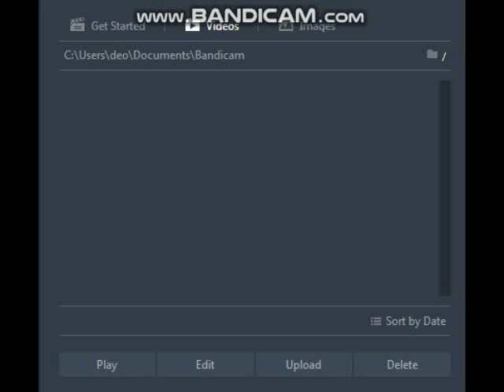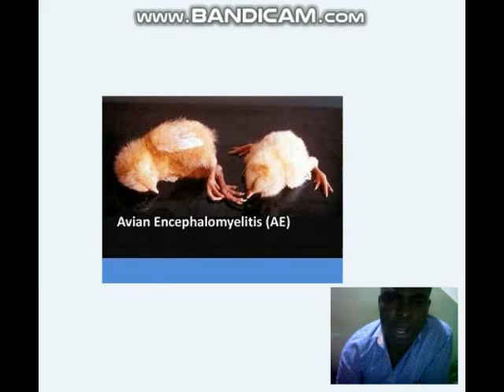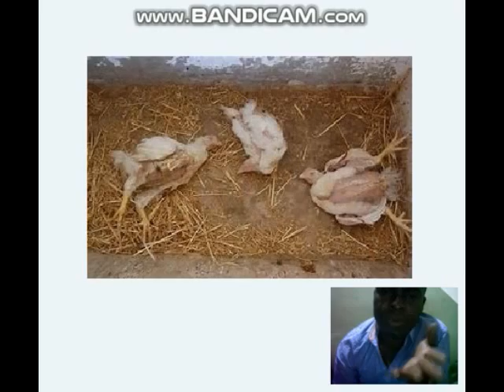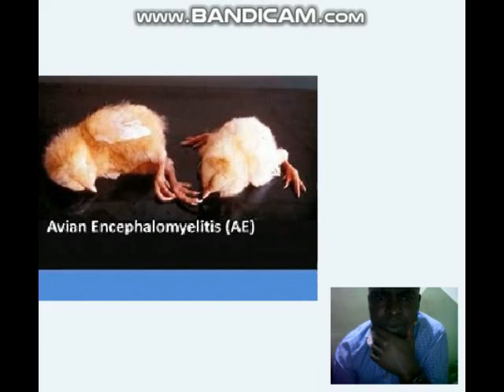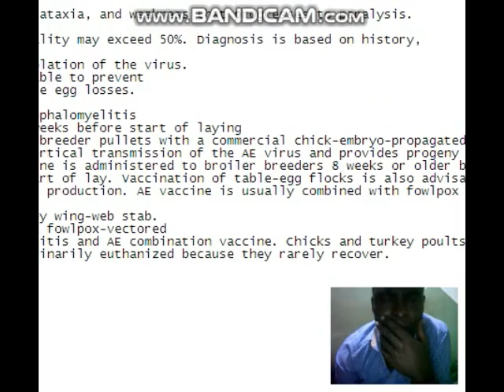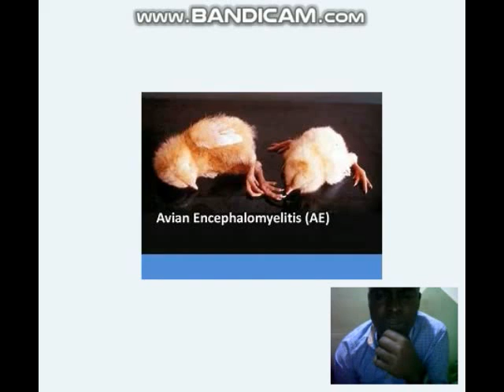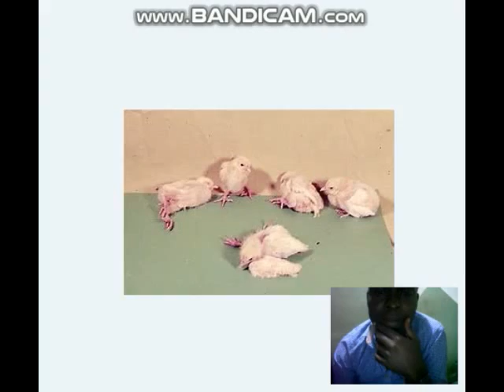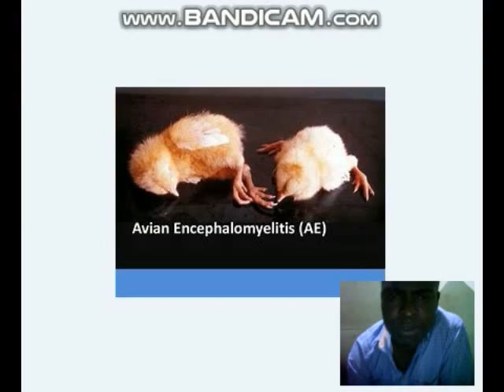UGONJWA WA KUKU UNAJULIKANA KWA JINA LA AVIAN